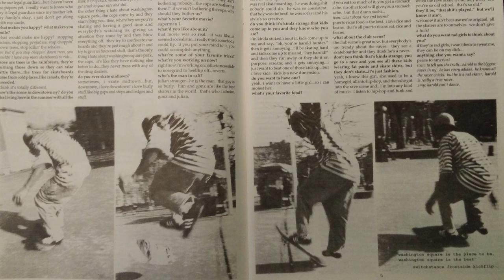Shoot All Skaters - Anthony Claravall | Part 1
Behind every great skateboarder there is a great filmer. Throughout skateboarding’s evolution there’s been the filmer right there by the skater’s side ensuring that everything would be documented. “Shoot All Skaters” is our series highlighting the people behind the lens.

In part one, Anthony Claravall recounts how he went from making a zine with his friends to making full-lengths with his friends.